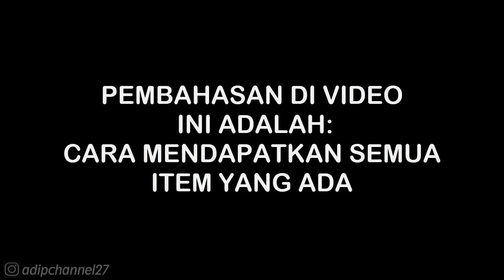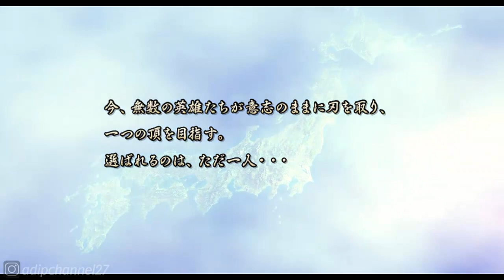ITEM GUIDE - MOTONARI PI • BASARA 3 UTAGE